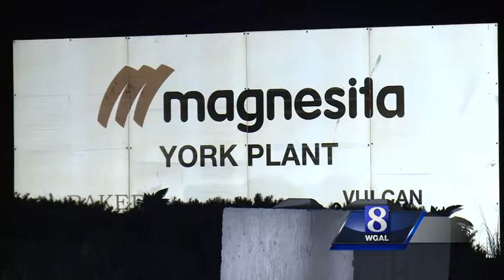Fire damages facility at York business